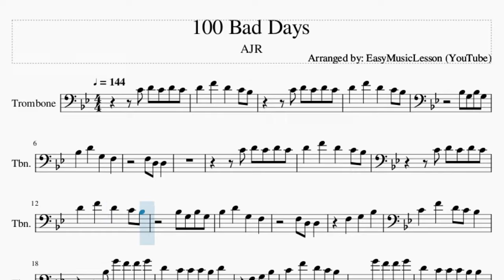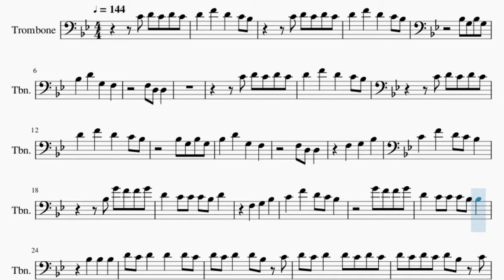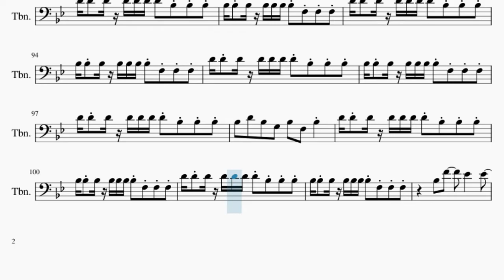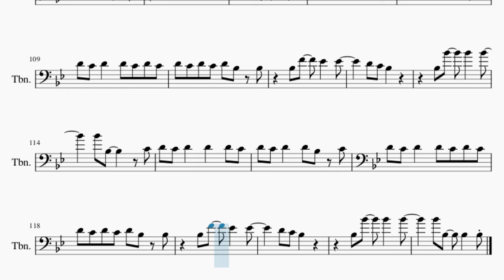Trombone Sheet Music: How to play 100 Bad Days by AJR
Comment and let us know how the videos have helped you. It keeps us going! :)Here is a sheet music/tab video on the song 100 Bad Days by AJR on the trombone. A trombone sheet music arrangement which is transposed to notes that are easily played by trombone, for the song 100 Bad Days by AJR.

EasyMusicLesson teaches you to play the your favorite instrument, through well-arranged sheet music so that you too can learn how to play 100 Bad Days by AJR on the trombone as fast as you can. A trombone sheet music with backing tracks to help your play the song better.

Chords of Trombone arrangement:
Bb Maj   D Min   Eb Maj   Bb Maj   C Min   G Min   C Min   Bb Maj
C Min   G Min   Eb Maj   G Min   C Min   G Min   Eb Maj   G Min
Bb Maj   F Maj   G Min   D Min   C Min   Bb Maj   C Min   Eb Maj
Bb Maj   F Maj   G Min   D Min   C Min   Bb Maj

Melody notes of Trombone:
D4   F4   D4   C4 Bb3
C4 D4 C4 D4 C4
Bb3 G3 Bb3 G3
Bb3   D4   G3   F3
C4   F4   D4 C4 Bb3
Bb3 G4 F4 F4 G4
D4   C4 C4 C4 Bb3 D4
F3   G3   Bb3
G4 F4 F4 G4
D4   C4 C4 C4 Bb3 Bb3
Bb3   Bb3   Bb3
D4 C4 D4   D4   D4 C4
D4 C4 D4   D4 Bb3 C4
D4 C4 D4   D4 C4 D4 C4
D4 C4 D4 C4 D4 Bb3 C4
D4 C4 D4 C4 D4 Bb3 Bb3
Bb3 F4   Eb4   Eb4
D4 C4 Bb3
D4 C4 Bb3 Bb3   Bb3
D4   D4 C4 D4 F4 D4 C4
D4 F4 D4 D4 C4
D4   F4   D4   C4 D4
C4 D4 C4 D4 C4 D4 C4
G4   F4   D4   C4 Bb3
Bb3 G3 Bb3 G3 Bb3 G3
F3   G3   Bb3
Bb3   Bb3   Bb3
D4 D4 D4 D4 D4 D4 D4 Bb3 Bb3 Bb3
Bb3 Bb3 Bb3 Bb3 Bb3 Bb3 Bb3 F3 F3 F3
Bb3 D4 Bb3 G3 Bb3 F3 Bb3
D4 C4